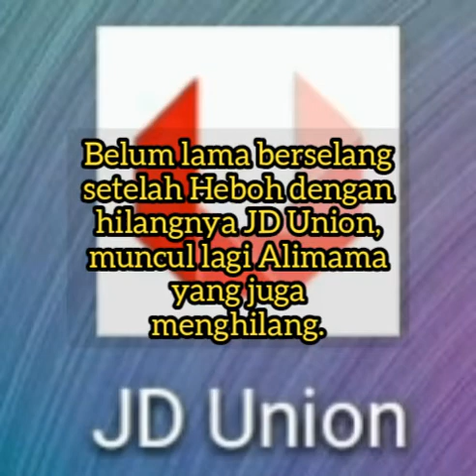Hati-hati Aplikasi Money Game || Skema Ponzi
Hati-hati aplikasi money game berskema ponzi. Aplikasi money game banyak sekali yang menawarkan keuntungan yang menarik. Cara memainkannya cukup mudah dan kita dibayar setelah menyelesaikan semua misinya. Semua aplikasi dengan skema ponzi tersebut memang pada awal kemunculannya pastilah sangat menggiurkan. Hanya perlu daftar dan masukkan modal awal sesuai tingkat/levelnya, kemudian kita mainkan misinya. Setelah selesai kita akan mendapatkan rewardnya yang bisa kita cairkan. Setelah banyak yang ikut biasanya aplikasi itu akan menghilang. Jadi anda sendirilah yang tahu cara bermain aplikasi semacam itu. Kapan masuk dan kapan kita keluar kalo sudah untung jangan diteruskan.